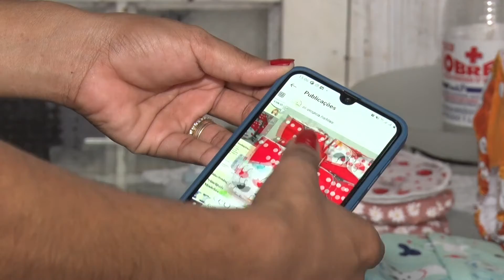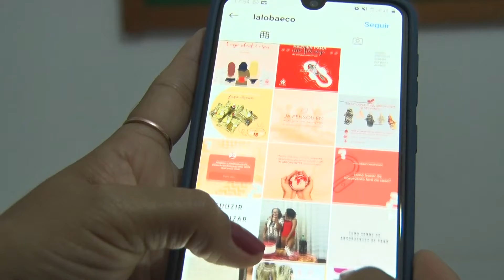Empreendedora confecciona fraldas ecológicas em Imperatriz